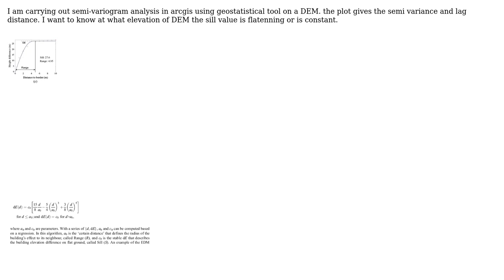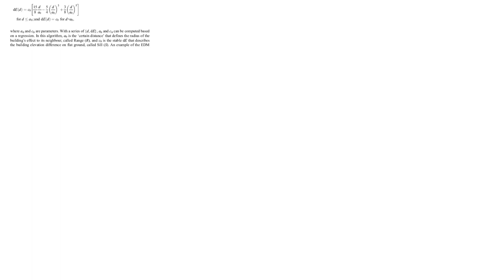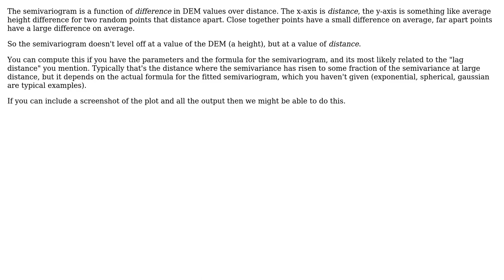GIS: semi variogram analysis for buidings in raster dem with penta spherical model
With thanks & praise to God, and with thanks to the many people who have made this project possible! You are responsible for your own actions.